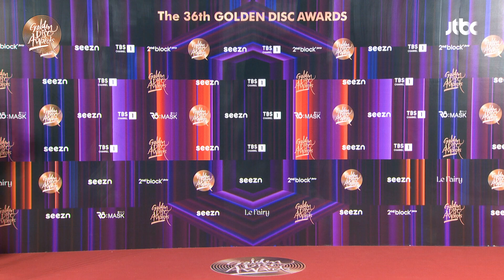[제36회 골든디스크 레드카펫] 더보이즈(THE BOYZ)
■ 제36회 골든디스크어워즈
레드카펫-더보이즈(THE BOYZ)